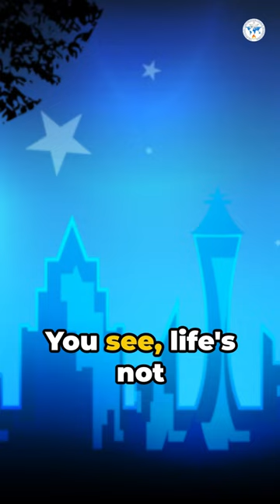Trusting God's Plan Even When It Doesn't Make Sense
Discover how to find peace and strength in surrendering to God's will, even when it's hard to understand.
Thank You In Advance For Your Gifts.To Donate Please Visit This

Follow Senior Pastor Paul M.